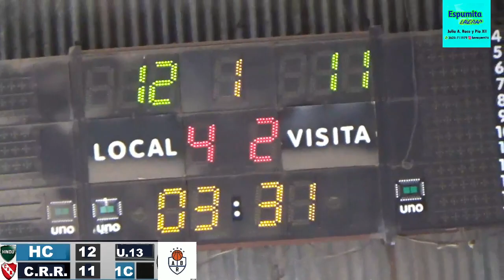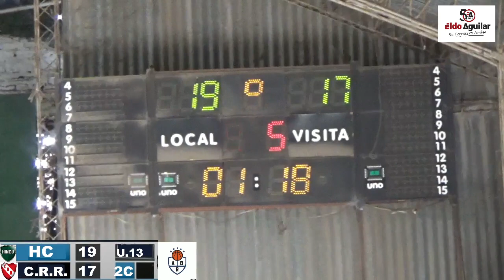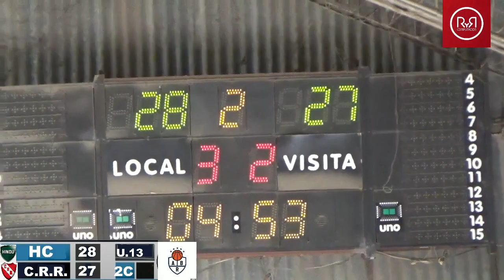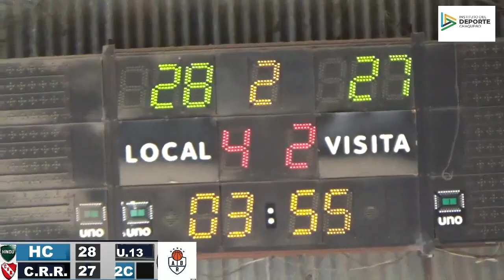Hindú Club vs Regatas Resistencia U.13 - Semi Final 1er partido